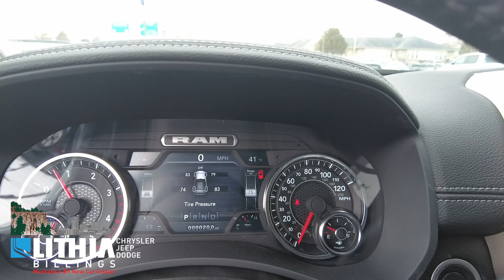RG206512 24 Ram 3500 Laramie White